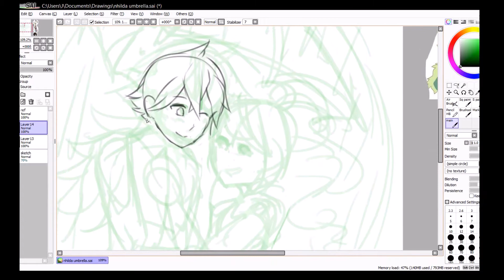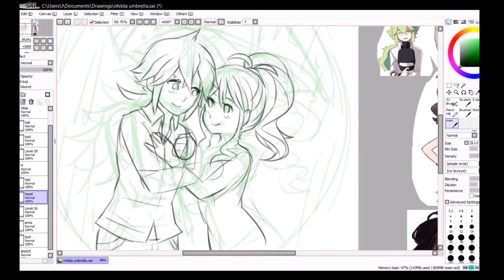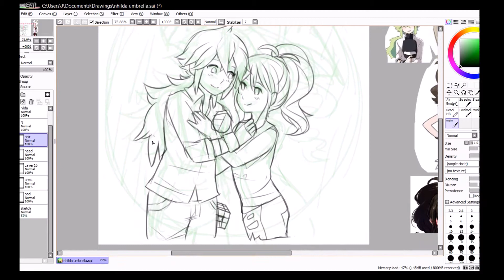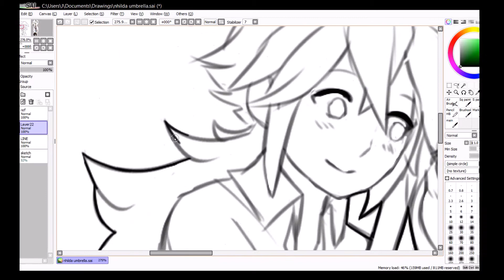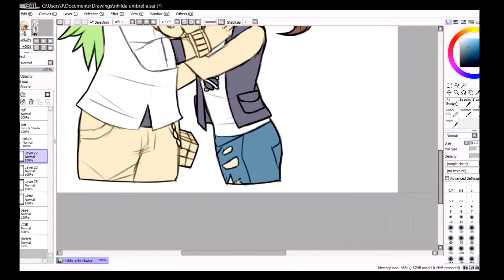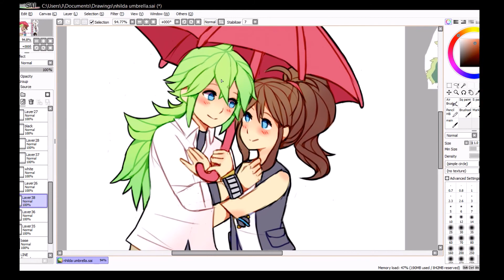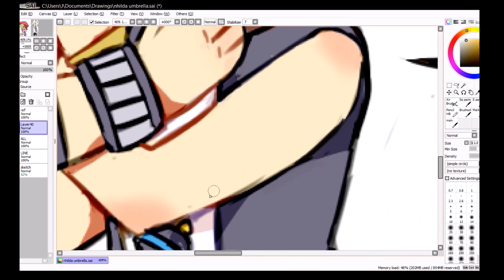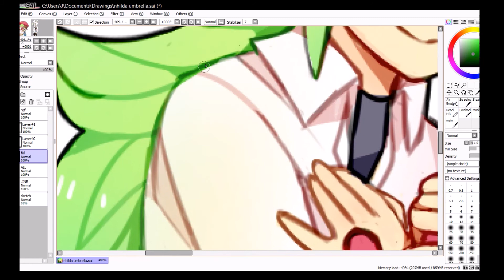FerrisWheelShipping speedpaint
N and Hilda from pokemon. Total time = 2 hours 2 mins